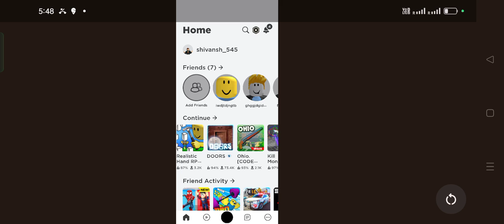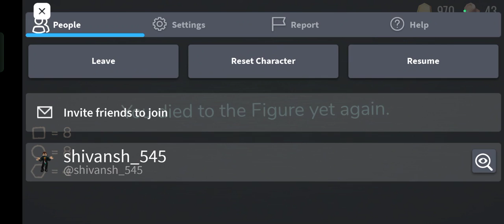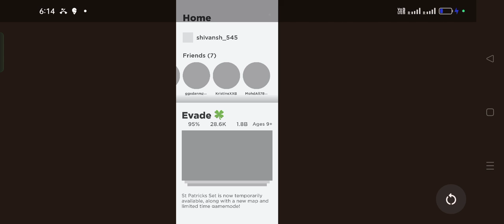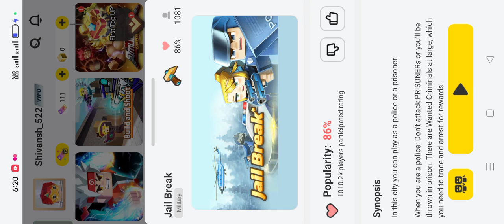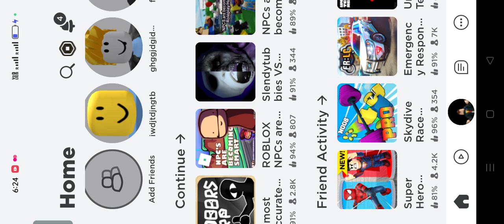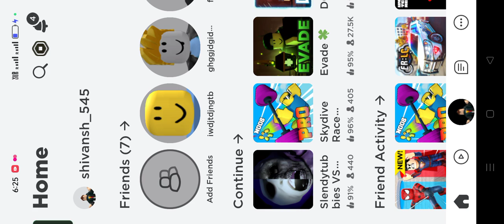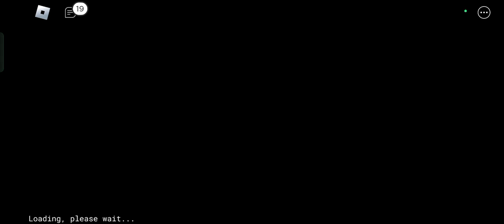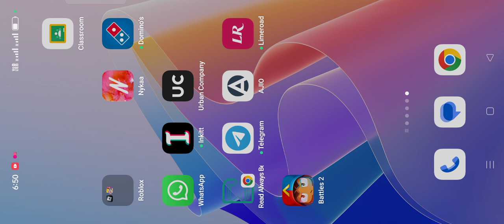8 April 2023